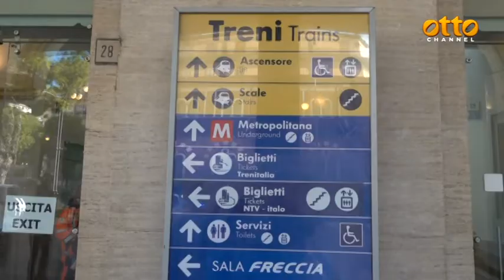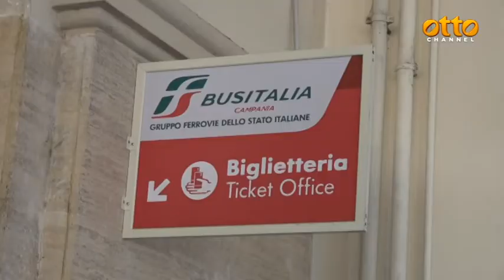"Sui treni come carri bestiame", caos in Campania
Codici: sulla Napoli-Salerno-Cilento troppi disagi